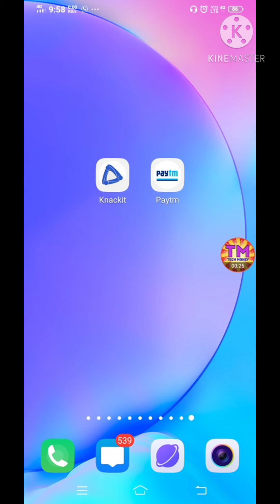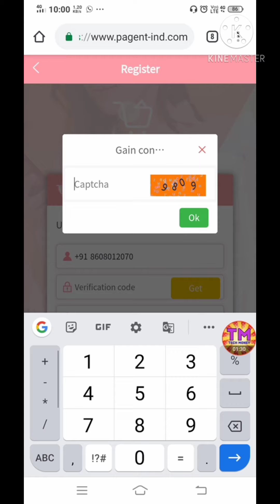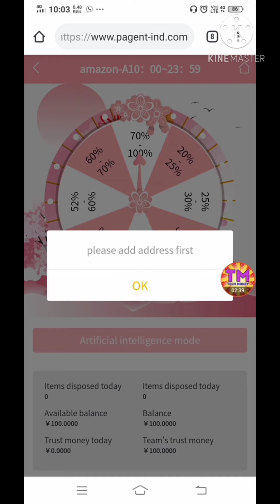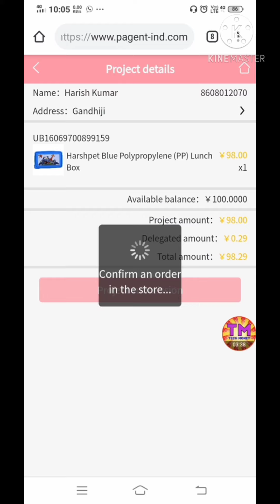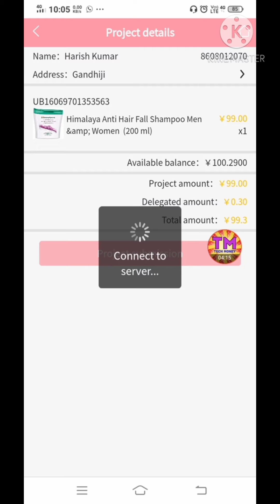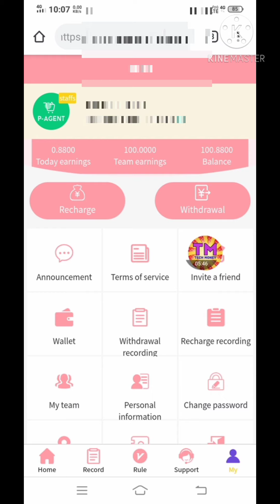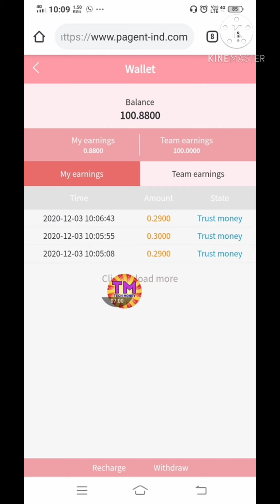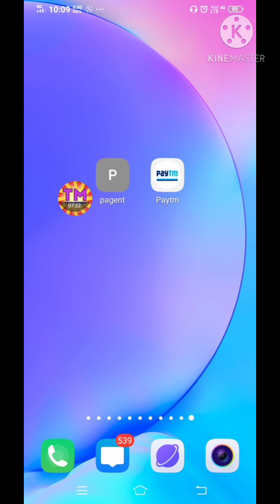New Biggest Spin Earning App | Earn ₹500 by Spin Earning No Investment | (Spin Earning App in Tamil)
New Biggest Spin Earning App | Earn ₹500/day | (Spin Earning App in Tamil)

💥💥 Permanent  Earning Website 💥💥